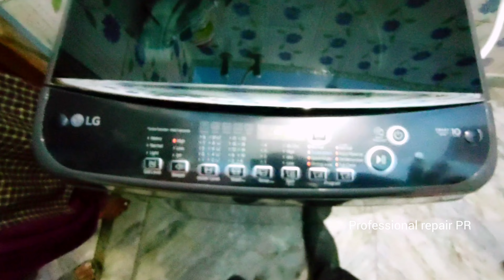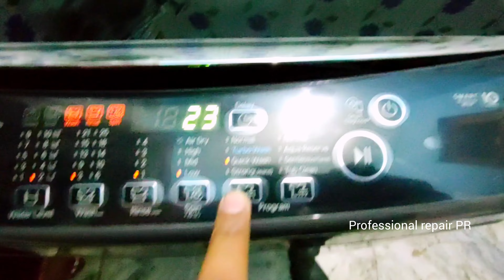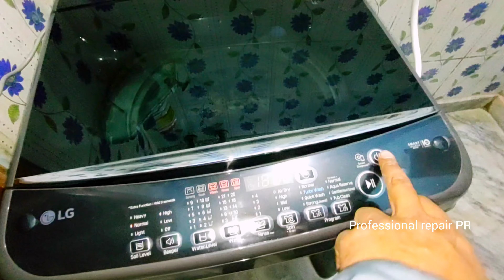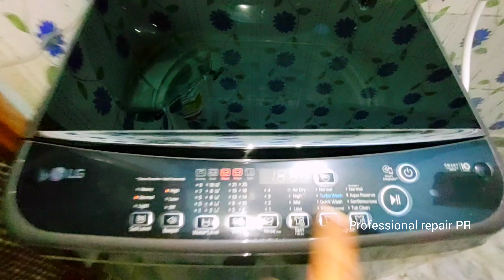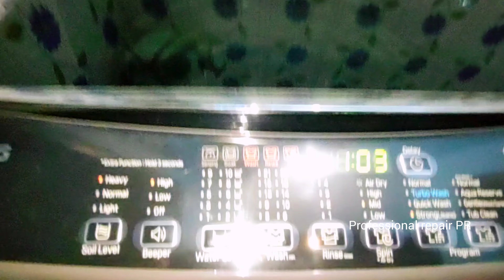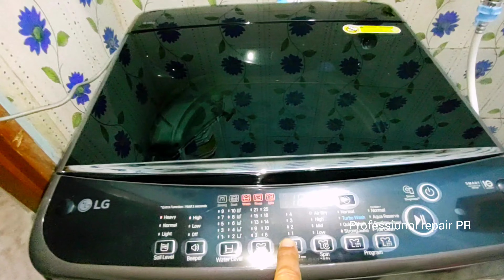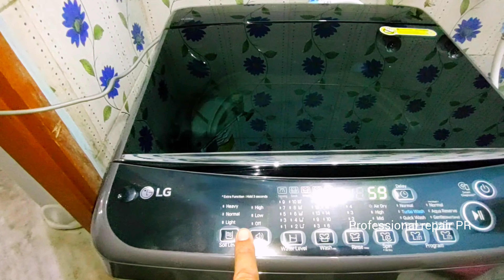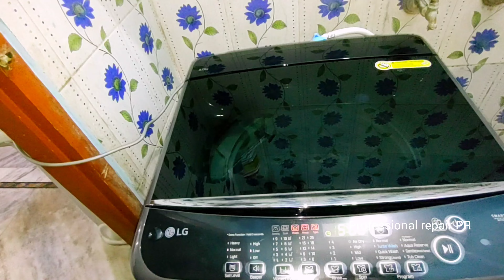LG washing machine full demo installation ऑटोमेटिक वॉशिंग मशीन चलाना सीखे???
LG washing machine full demo installation ऑटोमेटिक वॉशिंग मशीन चलाना सीखे???lg fully automatic top load washing
how to clean lg fully automatic top load washing machine
lg  machine
lg 6.2 kg inverter fully-automatic top loading washing machine
lg 10 kg inverter fully-automatic top loading washing machine
lg revolutionary smart inverter fully-automatic top loading washing machine
lg 7.5 kg inverter fully-automatic top loading washing machine
lg 5-star inverter fully-automatic top loading washing machine
lg washing machine 7kg top load fully automatic jet spray
lg 10 kg fully automatic top load washing machine (t1064hfes5)
lg 7.5 kg fully automatic top load washing machine
lg 7 kg fully automatic top load washing machine
lg 6.5 kg fully automatic top load washing machine silver
lg 6.5 kg fully automatic top load washing machine
lg 12 kg fully automatic top load washing machine (t8532hfdt5)
lg 10 kg fully automatic top load washing machine
lg 9 kg fully automatic top load washing machine
lg 8.0 kg fully automatic top load washing machine (t80sjmb1z)
lg washing machine 9 kg fully automatic top load
lg washing machine 7.5 kg price fully automatic top load
lg washing machine 6 kg fully automatic top load
lg washing machine 6.5 kg fully automatic top load review
lg washing machine 10 kg fully automatic top load
lg washing machine top load 5.5 kg fully automatic price
lg washing machine price 6.5 kg fully automatic top load
lg washing machine top load fully automatic latest model
price of lg top load fully automatic washing machine
lg washing machine 8kg fully automatic top loading price
lg washing machine 6.5 kg fully automatic top load price
lg washing machine top load fully automatic 9 kg price
lg washing machine top load fully automatic 6kg price
lg 11 kg top load fully automatic washing machine price
lg washing machine top load fully automatic review
lg washing machine 7kg top load fully automatic review
lg top load fully automatic washer silver
lg 8 kg fully-automatic top loading washing (thd08ntm)
lg 6.5 kg fully automatic top load washing machine (t65sksf4z)
lg 7 kg fully automatic top load washing machine (t8081nedlj)
lg 6.5 kg fully automatic top load washing machine (t65spsf2z)
lg 6.5 kg fully automatic top load washing machine (t7569nddlh)
lg t75sksf1z 7.5kg fully automatic top loading washing machine
lg t80sjsf1z 8 kg fully automatic top load washing machine
lg fully automatic top loading washing machine user manualWashing Machine repair vietnam
Machine repair St. Helena
lg washing machine fully automatic top loading 10 kg price
lg top load fully automatic washer 16 kg t1666neftf
lg top load fully automatic washer 13kg t1366 neft
lg washing machine 10kg fully automatic top load
what is fully automatic top load washing machine
fully automatic top load washing machine means
2 load washing machine
lg turbowash 3d top load reviews
lg turbowash 3d top-load washer and electric dryer set
lg turbowash 360 top load
top 5 top load fully automatic washing machine
lg 6.5kg t65sksf1z fully automatic top loading washing machine
6 kg fully automatic top load washing machine
lg washing machine 6kg top load fully automatic
lg 7 kg inverter f